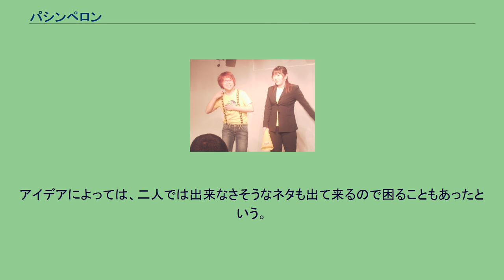パシンペロン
パシンペロンは、ホリプロコムに所属していた元・女性お笑いコンビ。
コンビ名は、メンバーの岡ちゃんがほくろ38コ時代に出演した『内村さまぁ〜ず』（ミランカ）の第33回において、「この日限りのコンビ名」として内村光良に付けられた「パシンッ！ペロッ！」に由来している。
はやぶさの前コンビ・クルクルキューティクル、岡ちゃんの前コンビ・ほくろ38コがそれぞれ解散した後、2008年4月に結成。
同年4月10日の『実験ライブ〜お笑い春の陣』（東京都中野区・なかの芸能小劇場）が、パシンペロンとしての初舞台となった。
はやぶさ、岡ちゃんとも前コンビの相方にフラれる形で解散し、二人とも「失恋話から盛り上がっていって」結成に至ったという。
パシンペロンとして初の出場となった『M-1グランプリ2008』では、2回戦まで進出。
日本テレビの『火曜サプライズ』（『サプライズ』水曜日 → 2010年1月からの『SUPER SURPRISE』月曜日から引き続き）、『天才!志村どうぶつ園』では前説を務めている。
はやぶさは岡ちゃんのことを「ビジネスパートナーだが、子供みたいだし、世間知らずで危なっかしい」と思い、岡ちゃんははやぶさのことを「自分の保護者で、酒の強いお姉ちゃん」と思っているという。
2014年3月いっぱいで、コンビでの芸人としての活動を終了、はやぶさはスピリチュアル芸人として、岡ちゃんはイラストレーターとして活動。
二人組んでのコラボは今後もしていく予定であるという。
コンビ解散後もはやぶさは「パシンペロンはやぶさ」の名前で活動している。
始めのあいさつでは、はやぶさがメガホンで「パシーン！」と叩き、叩かれた岡ちゃんが「ペローン」と舌を出すというようになっている。
ネタ中でも、岡ちゃんは叩かれるたびに舌をちょっと出すという形をとっている。
芸のスタイルとしては、岡ちゃんが一人芝居を始め、そこにはやぶさが突っ込む形のもの、または幼稚園または教育番組の設定のコントで絵描き歌の形式のものなどがあった。
最後でははやぶさが岡ちゃんの足を引っ張って倒し、コントの締めにすることがある。
当初は二人ともショートオールのような服がステージ衣装だったが、その後はやぶさがスーツのような姿→ドレス姿、岡ちゃんがTシャツにオーバーオールという格好での出演もしていた。
お絵描きコントでははやぶさが幼稚園の先生、岡ちゃんが幼稚園児のような格好をすることがあった。
なお、このお絵描きコントの落ちで使うイラスト、紙芝居の絵は共に岡ちゃんが描いている。
他、コントには岡ちゃんが「天パーマン」に扮して悩みを解決するというネタなど多くあった。
結成したばかりの頃は、「後で使いますBOX」と書かれた箱を使い、そこからモノボケに使う物を出してネタを披露していたということがあった。
ネタ作りについては、岡ちゃんがアイデアを出して、はやぶさがそれをまとめるという形が主であるという。
アイデアによっては、二人では出来なさそうなネタも出て来るので困ることもあったという。